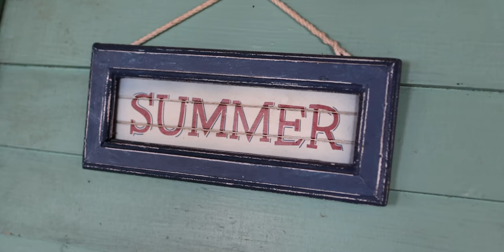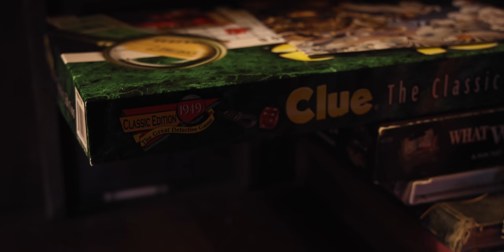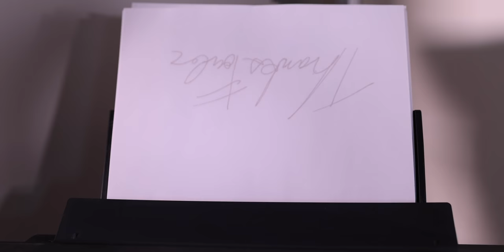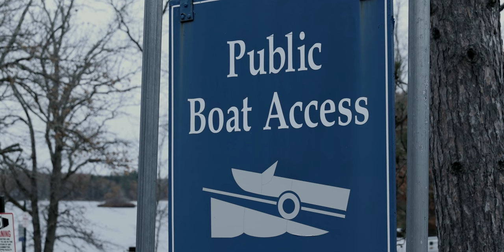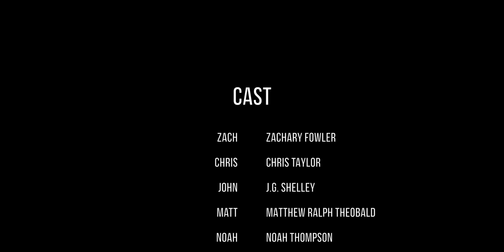The Lake House - The Movie - Fowler Murder Mystery ! - Short Film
Who murdered Fowler!?! A work trip goes horribly wrong in this family friendly modern twist on the murder mystery genre. More inspired by the Hitchcock classics than any recent slasher, buckle in and see if you can guess what happened before the thrilling last twists unfold!

There's only one rule for the 30 Day Survival Challenge Maine Lockdown - Survive And Survive the Lockdown with as much creativity as possible.

*FOWLERSMAKERYANDMISCHIEF.COM*
Slingshots, Survival Gear and Custom Fowler Merch!